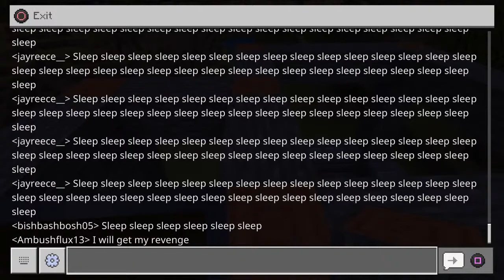The Mini Miners Ep 1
On this channel I will be uploading lots of different games, make sure to comment what you want on my channel but remember I'm not an adult so I'm still in school so don't expect videos daily.